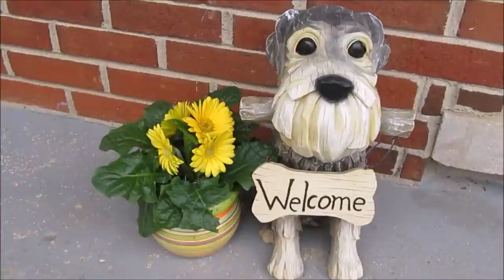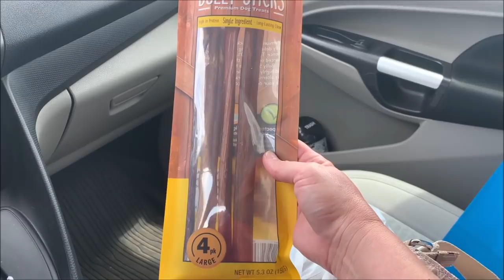Meeting The New Puppy | Life With 7 Schnauzers